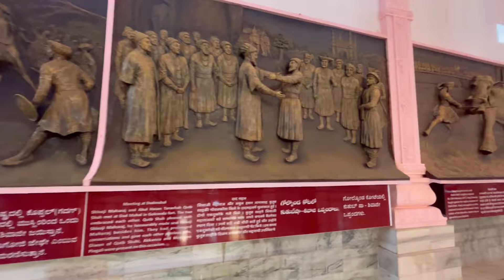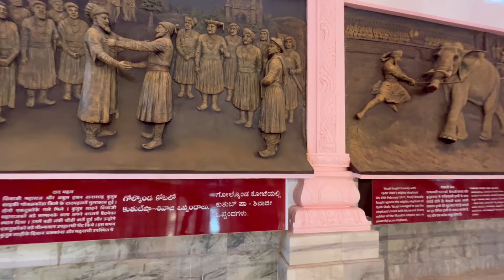एक ऐसा राजा जिसने भगवान की भी रक्षा की | आंध्र प्रदेश मध्ये शिवरायंचा भव्य मंदिर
Beautiful Temple dedicated to Chhatrapati Shivaji Maharaj the protector of Hindu Dharma
म्लेच्छक्षया दीक्षित शिवराय
जय भवानी जय शिवाजी
शिवाजी महाराज भव्य मंदिर
हिंदू स्वराज्य
छत्रपति शिवाजी महाराज का मंदिर आंध्र प्रदेश में